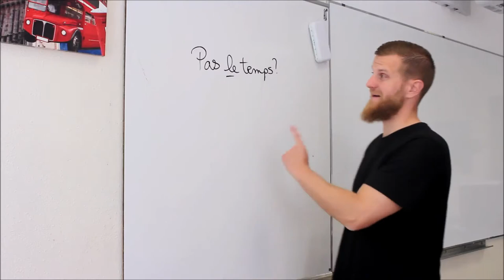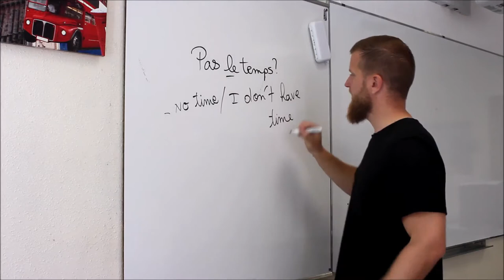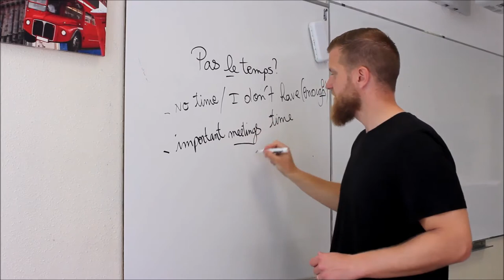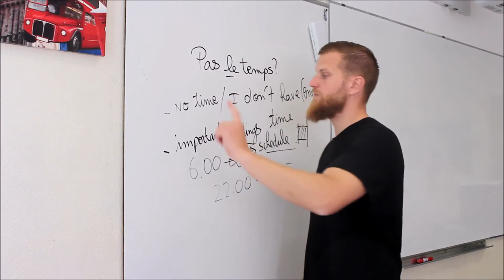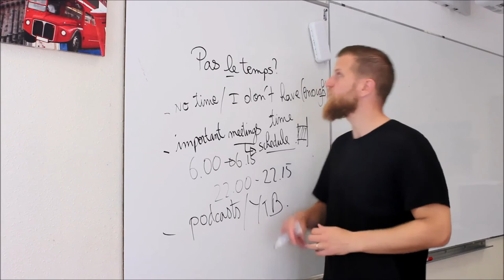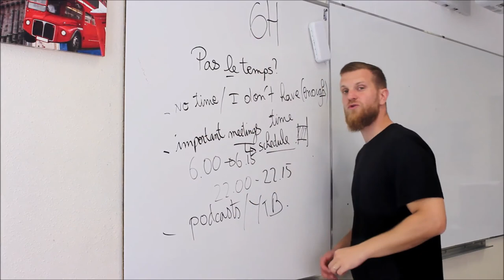Comment trouver du temps pour apprendre?